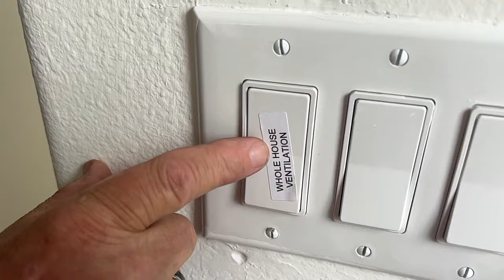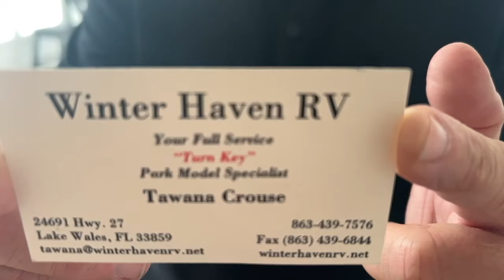Going FULL FRONTAL (Kitchen, that is) in this NEW TINY HOUSE Home Tour w/ MR. CHUBBY! HUD Park Model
In this video, we toured a Skyline Homes Florida HUD home at Winter Haven RV in Lake Wales, FL. The tiny house on wheels is part of Skyline's Palm Bay Series - Model 2641C. The interesting plan of this home places the kitchen in the front of the home and it goes all the way across! The home features plenty of storage and so many standard and unique features it's hard to list them all! The home is 13' x 37' 4"  with 499 square feet of living space. The floor plan can be viewed on our community page, or by going to -

The home has an entire list of standard features that you can read on their website. We've detailed many in the video, and others include - R-19 wall and ceiling, R-11 floor insulation; hardwood cabinet fronts; ceiling ducts; pex plumbing'; 2x6" exterior walls and floor joists, 16" oc; lifetime architectural shingles;1/2" drywall with rounded (bullnose) corners and many more features.

Winter Haven RV is the Dealer and they only sell in Florida. If you're in Florida, contact Winter Haven RV at:

Tawana Crouse
Winter Haven RV
24691 Highway 27
Lake Wales, FL

If you're not in Florida, you can go to Skyline homes and locate a dealer near you.

Pricing from Winter Haven RV includes the appliances and furniture package. This home is $107,100.

Florida permits 500-square-foot, HUD-approved RV park homes. Some manufacturers have developed models 12, 13 and 14 feet wide for the Florida market. Some feature a variable width floor plan.

The information presented in this video is for general layman information and entertainment purposes only. We are not experts in construction, tiny homes or local building codes and ordinances. Consult your local jurisdiction before considering a tiny home, tiny house on wheels, park model RV, ADU, mobile or modular home, or cabin for your housing needs. Many communities are warming up to the tiny living movement while others are becoming more restrictive.

Prices mentioned in the video are subject to change. Dimensions and square footage are estimates only and not to be considered exact. We bear no responsibility for the accuracy or damage resulting from usage of the information presented. Verify for yourself before purchasing!

Transportation and set up are considerations as well. Contact the dealer to arrange your own tour and arrange transportation. Dealer information is contained in this description.